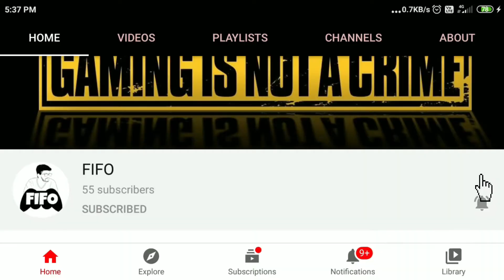Brothers in Arms® 3 | Gameplay Walkthrough #5 | Chapter 1 | On Road To 500 Subs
Let's play Brothers in Arms® 3: Sons of War (By Gameloft)

Join the heroic MULTIPLAYER shooting action of World War 2!

Fight brave soldiers from around the globe on the frenzied multiplayer battlegrounds of World War 2 or become Sergeant Wright and experience a dramatic, life-changing single-player journey, in the aftermath of the D-Day invasion.

CLIMB THE ARMY RANKS IN MULTIPLAYER
  4 maps to master and enjoy.
  2 gameplay modes to begin with: Free For All and Team Deathmatch.
  Unlock game-changing perks by playing with each weapon class!
  A soldier’s only as deadly as his weapon. Be sure to upgrade yours as often as possible!

EXPERIENCE UNIQUE SINGLE-PLAYER SQUAD-BASED COMBAT
  Use your brothers to gain a tactical advantage!
  Employ their diverse abilities: Air Strike, Molotov, Rocket Blast, Mortar Fire and many more.
  Unlock new allies. Upgrade them into seasoned soldiers: damage output, ability cooldown, HP pool, AoE ability damage and more!

DIVE INTO EXHILARATING ACTION GAMEPLAY
  Smooth cover-based 3rd-person action with free movement.
  Various types of missions such as Assault, Sniper, Siege and Stealth.
  Impressive killcam zoom.

We are not using any cheats in game play and we are not cheating viewers.

FIFO ( First In First Out) - What ever the game may be nalla mundhiri kotta mari munadi pogi firsr ah out aaiduven . And this is the history behind FIFO.